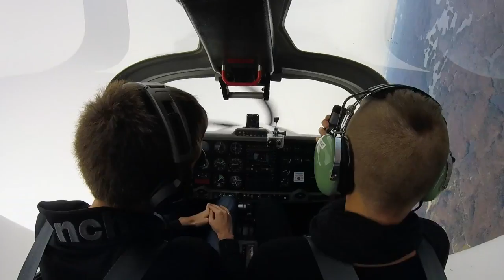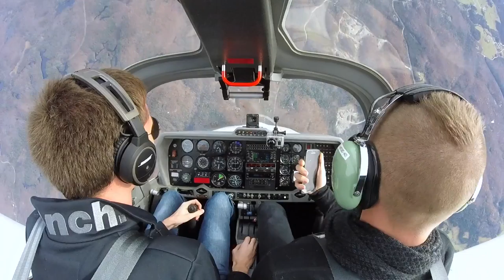Aerobatics in Grob 115D - CHECK IT OUT MUSIC VIDEO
Having some fun above Gatineau Quebec